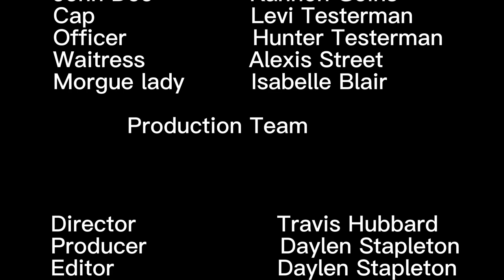James Born the movie